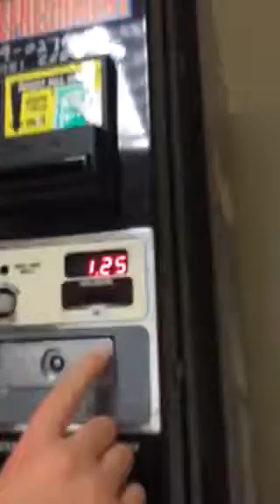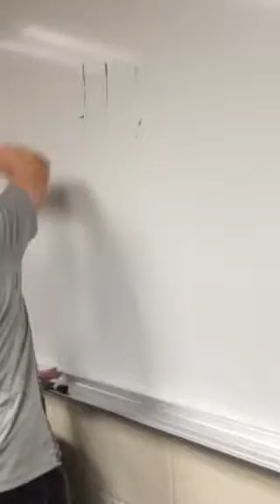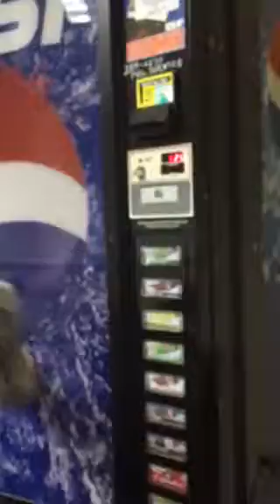Crazy Kelby E10